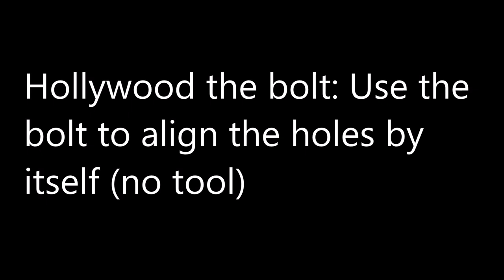Ironworkers connecting small pieces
Sometimes the smaller pieces are difficult... in this video we make fast work out of a tree to help the piece count for the day!

Check out  ChantzFabz.com & Chantz Fabz on facebook for any questions or comments!

Fluted sleever bars

Chantz fabz amazon store everything i recommend

-M1 Finance invest in yourself and save your hard earned money... if you join you get $20 into your investing account message me if you have any questions this is not a gimmick I wouldn't waste your time!!!
-Best ironworker boots hands down...
-Best knee pads for connectors to save there legs
-Best book to learn from to make money